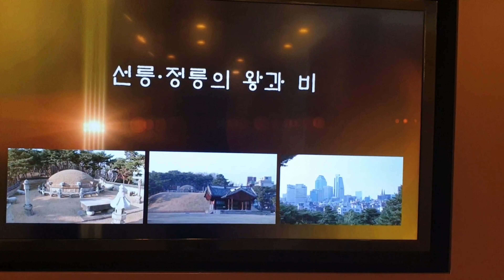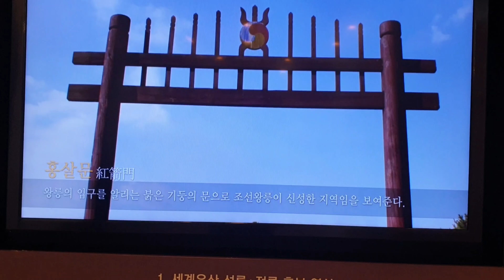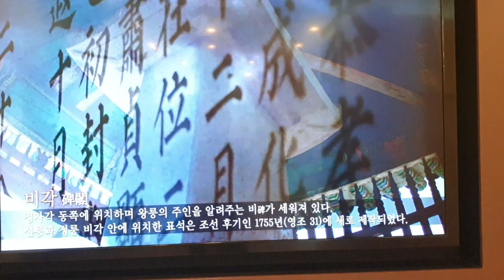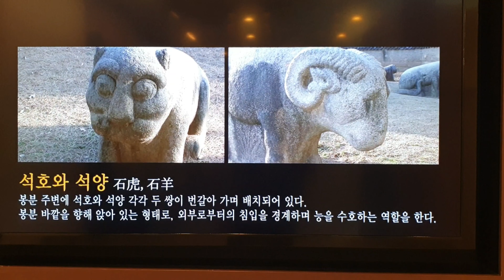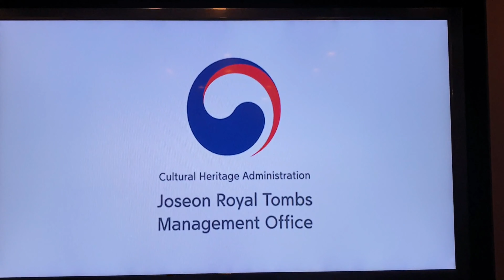선릉 정릉 역사문화관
왕릉의 모든것